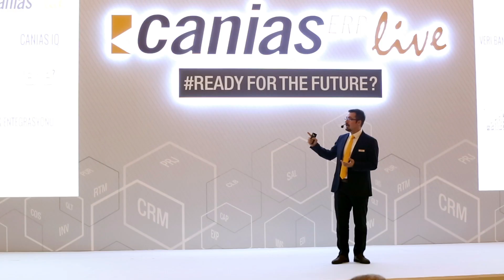caniasERP Live - Gaziantep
IAS’nin beşincisini düzenlediği caniasERP Live etkinliğinin son durağı Gaziantep oldu. Başta Gaziantep’ten olmak üzere Güneydoğu Anadolu Bölgesi’nin önemli sanayicileri tarafından yoğun ilgi gören etkinlikte, sektörel gündem ve caniasERP’deki yenilikler konuşuldu. Etkinliğimize katılım sağlayarak bizi onurlandıran tüm davetlilerimize sonsuz teşekkür ederiz.